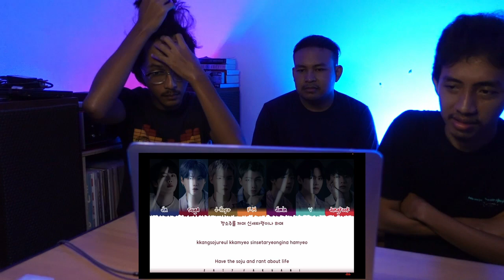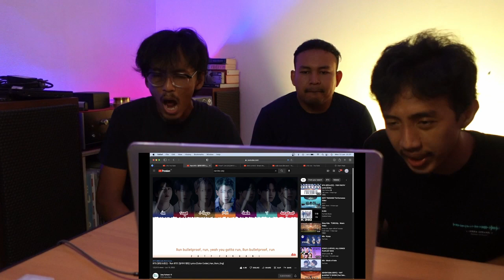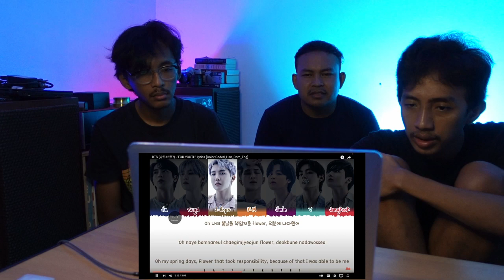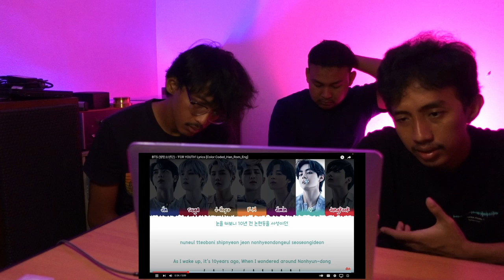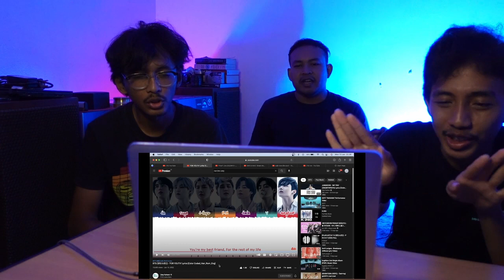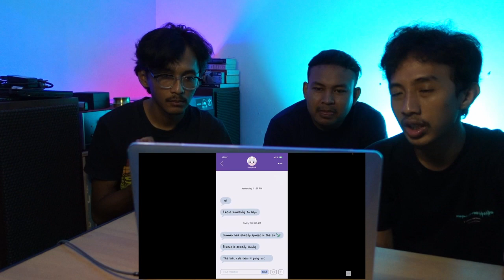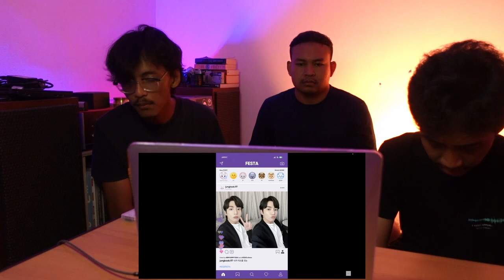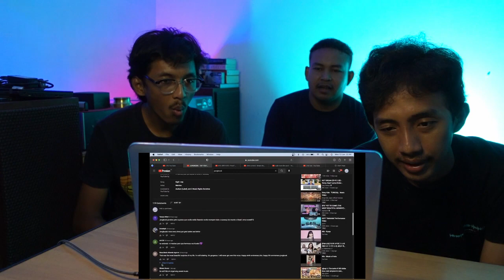BTS - RUN BTS & FOR YOUTH + JUNGKOOK - MY YOU (REACTION)